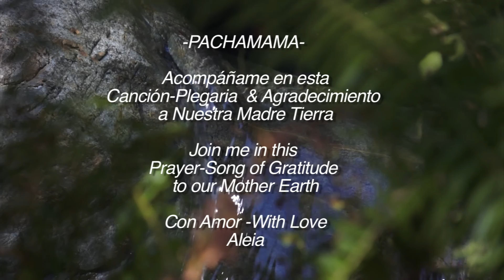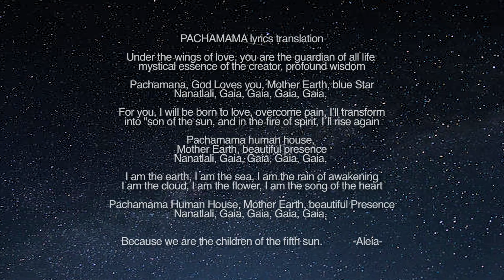Pachamama- Aleia. Canto de luz y gratitud a la madre tierra. Song of gratitude to mother earth.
Aleia, amor, alegría y luz  fluirán hacia tí conforme cantas con ella. Ofrenda de gratitud de alta vibración y armonía a la  madre tierra.  Música holográfica, canto de luz que sincroniza los hemisferios cerebrales y genera endorfinas y energía positiva. Eleva tu vibración con imágenes divinas de nuestro hermosa Gaia.
Aleia, beautiful song- offering to Mother Earth /Gaia. Love, light and harmony will flow to you as you sing along. Synchronize your brain hemispheres and generate endorphins.